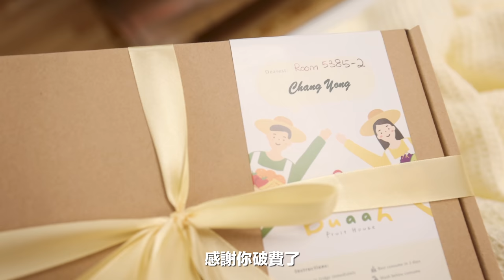肚子劇痛緊急開刀｜無法正常小便｜ 一人醫院孤單入眠【常勇的日常】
2022我還完債了！！！
一切霉運siam啊✌🏻✌🏻✌🏻
大家記得要好好照顧身體，最重要是多吃蔬菜（by我的醫生…😂）